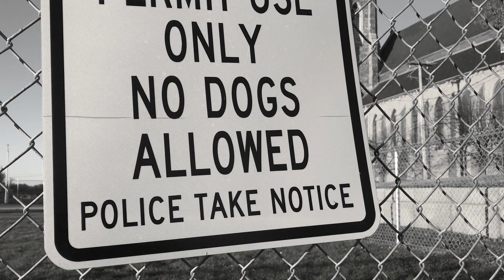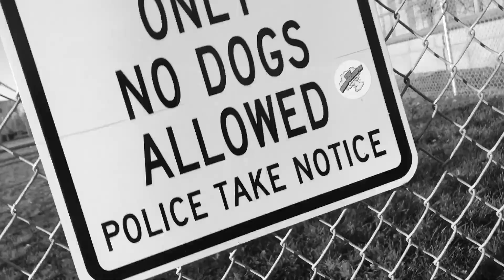Thor: Ragnarok - Movie Review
"Third time's a charm" is the aptest phrase that can be used for Marvel's latest 2017 entry into its cinematic universe, Thor: Ragnarok. Returning once again to lead this voyage is Chris Hemsworth, who of the top three characters in the Marvel Cinematic Universe, has had the roughest go at it in his solo adventures. However, with Taika Waititi in the director's chair, Thor: Ragnarok is not only the best Thor films but one of the best Marvel projects to date. Comic books as inspiration for big-budget films does not seem to be slowing down anytime soon!

The movie warns of a coming event, Ragnarok, or the end of all things for Asgard (the home realm of our hero). A series of events leads Thor to reunite with his mischievous brother Loki (Tom Hiddleston) to find their father Odin (Anthony Hopkins). Odin warns them of a coming danger, Hela (Cate Blanchett) whose past is as mysterious as it is violent. She casts our heroes out of their homeworld and they are forced onto an unfamiliar planet that focuses on gladiatorial sports for entertainment above all else. There Thor rekindles his friendship with The Hulk/Bruce Banner (Mark Ruffalo) and meets new allies Valkeryie (Tessa Thompson) and Korg (voiced by Taika Watiti). Together they work to escape their captors and take on Hela and reclaim Asgard.

Cast:
Chris Hemsworth
Tom Hiddleston
Anthony Hopkins
Cate Blanchett
Tessa Thompson
Karl Urban
Idris Elba
Mark Ruffalo
Jeff Goldblum